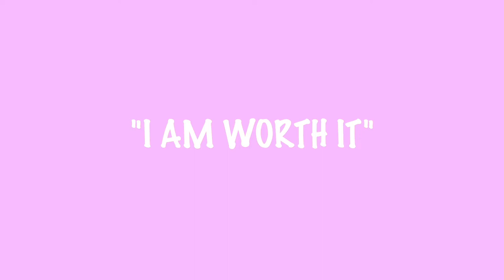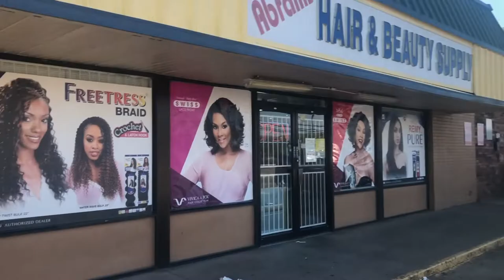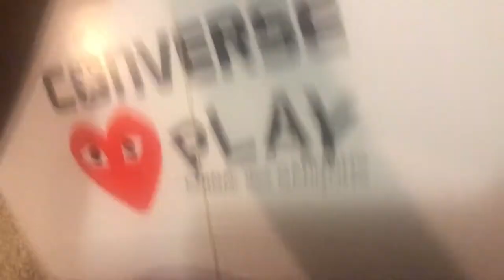LAW OF ATTRACTION WORKS FOLKS! I ESSENCEOFSHAY